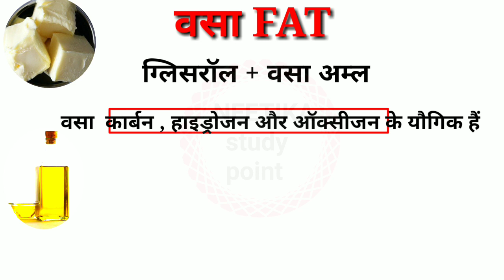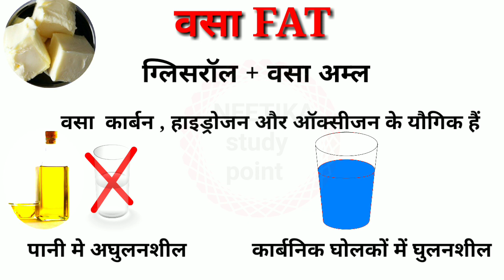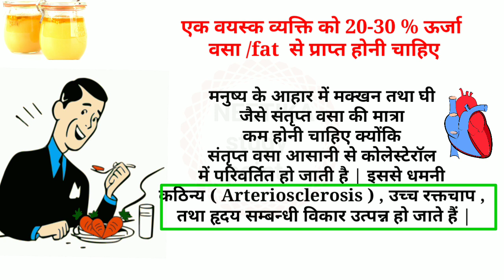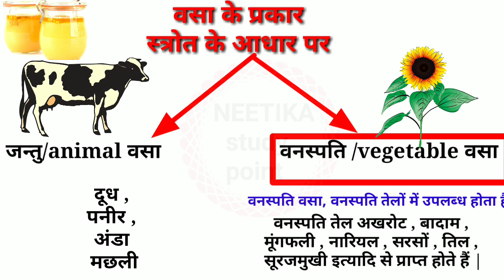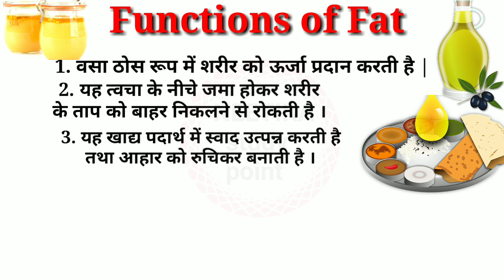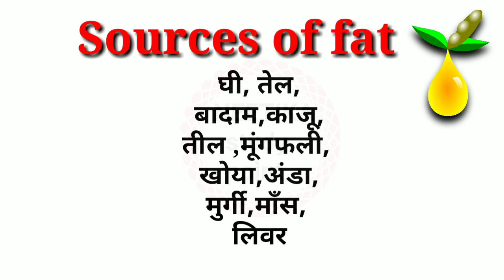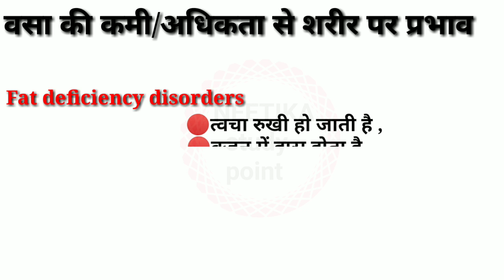वसा क्या है || वसा किसमे पाया जाता है |वसा के प्रमुख स्रोत |Types Of Fat In Hindi |Types of fat body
इस वीडियो में हमने fats के बारे में पूरी जानकारी दी है।साथ ही fats के types fats के source और fats से रिलेटेड disease की जानकारी दी है

What are fats in food?||
What is fats function in the body?||
What are the 3 types of fats?||
fats function||
saturated fat||
advantages of fats||
fats examples||
unsaturated fat||
fat structure||
fat food chart||
What are 5 examples of fats||
What is the bad fat called?||
What fats are saturated fats?||
types of fatty acids||
types of saturated fats||
function of fats||
classification of fats||
advantages of fats||
saturated and unsaturated fats||
deficiency of fats||
saturated fats||
examples of fats||
uses of fats and oils||
advantages of fats||
fats in body ||

nutrients ?types of nutrients ? carbohydrates? carbohydrates rich food ,.types of carbohydrates .